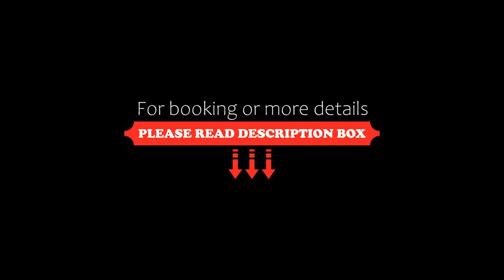Kepplestone by the Sea The Catlins, New Haven, New Zealand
About Property:
Offering a continental breakfast each morning, Kepplestone by the Sea - The Catlins is situated in New Haven in New Zealand's South Island. Free WiFi and free parking are provided.

It is just 100-metres' walk to the beach where sea lions and seals can be seen during the summer months. It is 5-minutes' drive to the Owaka golf course and 9-minutes' drive to Owaka, where you will find shops, cafes and restaurants.

E...
Property Type: Hotel
Address: 9 Surat Bay Road, 9585 New Haven, New Zealand
Searching For
1. Kepplestone by the Sea The Catlins - New Haven - New Zealand
2. Kepplestone by the Sea The Catlins - New Haven - New Zealand Address
3. Kepplestone by the Sea The Catlins - New Haven - New Zealand Rooms
4. Kepplestone by the Sea The Catlins - New Haven - New Zealand Amenities
5. Kepplestone by the Sea The Catlins - New Haven - New Zealand Offers and Deals
Audio Credit:
Track Title: Subway Dreams
Artist: Dan Henig